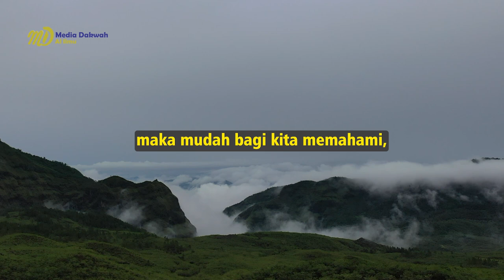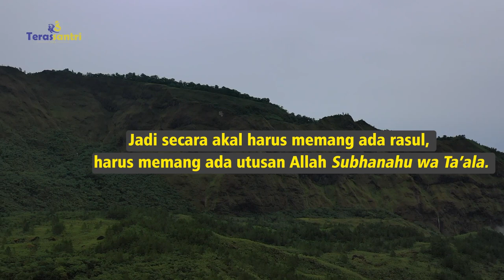Diutusnya Rasul adalah Nikmat bagi Manusia - Ustadz Khaidir Nuhammad Sunusi